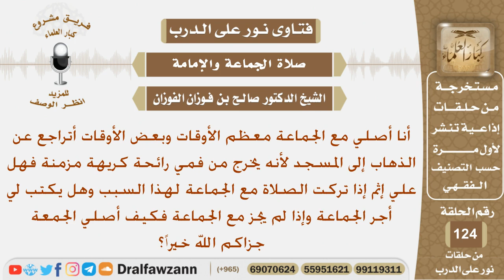هل يعذ الإنسان عن صلاة الجماعة إذا كان يخرج من فمه رائحة كريهة مزمنة؟ الشيخ صالح بن فوزان الفوزان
نص السؤال:
أنا أصلي مع الجماعة معظم الأوقات وبعض الأوقات أتراجع عن
الذهاب إلى المسجد لأنه يخرج من فمي رائحة كريهة مزمنة فهل
علي إثم إذا تركت الصلاة مع الجماعة لهذا السبب وهل يكتب لي
أجر الجماعة وإذا لم يجز مع الجماعة فكيف أصلي الجمعة
السيرة الذاتية :
للاشتراك في قناة الشيخ صالح الفوزان

رئيس الفريق
لمشروع كبار العلماء